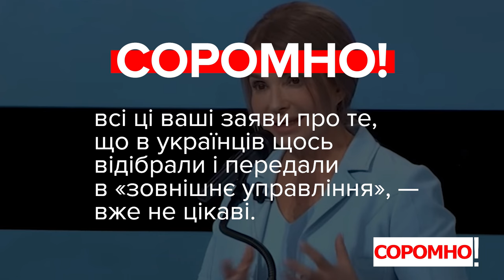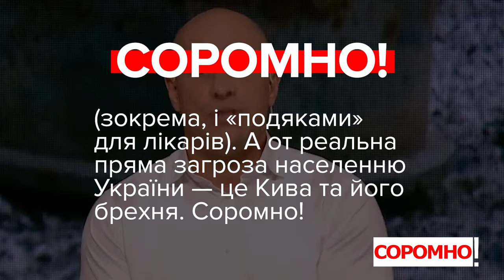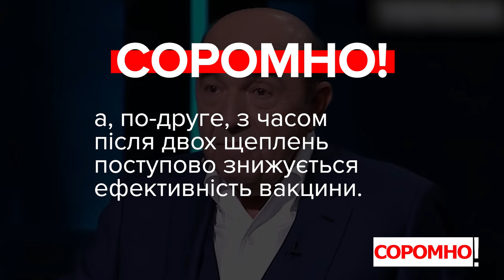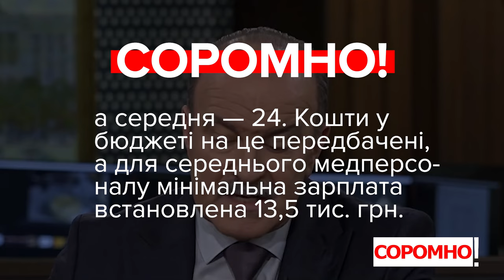Соромно! Шахов, Тимошенко, Кива, Рабінович, Цимбалюк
00:00 — Сергій Шахов, депутат, депутатська група «Довіра»:
«Енергетична криза є в державі? Є. Везеться сьогодні вугілля з Індонезії чи звідки вугілля везеться? Сьогодні «чорного золота» у нас під ногами мільйони тисяч тонн, а його везуть в 3 рази дорожче».

00:46 — Юлія Тимошенко, депутатка, фракція «Батьківщина»:
«Закон 5850 про Національний банк. Національний банк України, який є серцем нашої держави, серцем розвитку економіки, фінансового сектору. Приймається закон, яким Національний банк повністю виводиться зі системи управління країною. І, увага, Національному банку дається право цим законом зберігати гроші нашого золотовалютного резерву — це все, що в нас є з вами, да? От все, що є — золотовалютний резерв, зберігати в іноземних банках не категорії «А»».

01:50 — Ілля Кива, депутат, фракція ОПЗЖ:
«Фактично знищено охорону здоров'я, а це пряма загроза населенню нашої країни, бо сьогодні, сьогодні люди не мають змоги вирішувати проблеми зі своїм здоров'ям. Захисту на сьогоднішній день немає. Люди вмирають від хвороб. Лікувати раптом стала держава людей за гроші, хоча це пряме порушення Конституції».

02:55 — Вадим Рабінович, депутат, фракція ОПЗЖ:
«Знаєте, яка проблема сьогодні коронавірусна? Я зараз її сформулюю. Тим, хто зробив два перші уколи, треба пояснити, що вони не працюють, щоб вони зробили третій. А тим, хто не зробив жодного уколу, треба пояснити, що потрібні перші два. Ось це велика складність у них. Тому це перетворюється на бізнес, це перетворюється на величезний транснаціональний бізнес».

03:42 — Михайло Цимбалюк, депутат, фракція «Батьківщина»:
«Президент пообіцяв усім: 24 тисячі буде отримувати мінімум лікар. Тепер уже дойшли, кажуть «нє, буде 22,5 (тисячі — ред.) середню». Головний лікар або директор лікарні — 50 тисяч, сімейний лікар — 12-13, лікар-хірург — у залежності, скільки буде мати нічних. Тобто не буде обіцяної мінімальної 22 тисячі, навіть я не кажу 24. Медсестра, як отримувала 6,5 до 7, так і буде отримувати».